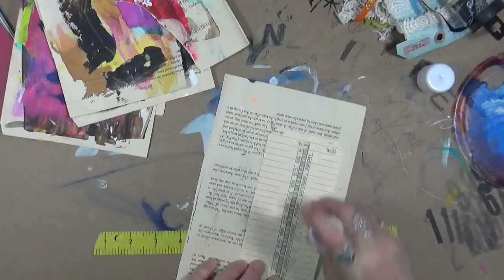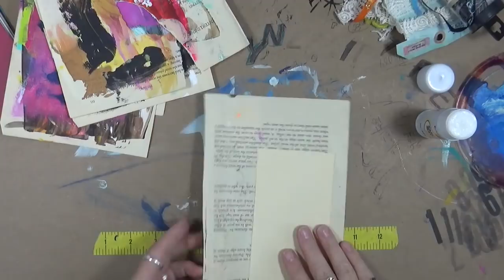ABC - S Chronic Pain